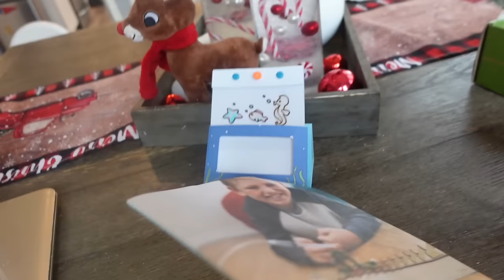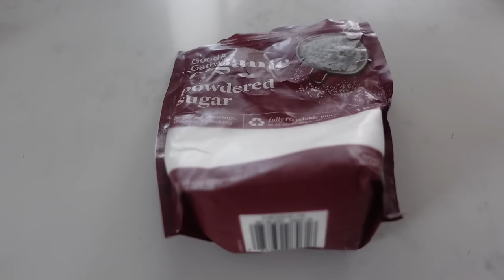Our Family Trip Is Canceled!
Every December we take a family trip to the mountains to see the snow and go sledding. But we are so bummed because Layla is sick and we have to cancel our trip! So now I have so find ways to get her to rest but also keep her entertained! One was is making homemade playdough! Hopefully she starts feeling better soon and her sister Angie doesn't catch it!

What Child Is This? - LNDÖ ZHEUBQJTLCY95OGU
Holidays Are Coming - Alsever Lake WUKZZMI99AOYXO5C
Cozy Holiday - LNDÖ WC36FDVOF3SIOXYG
All Together Now - Daniele Musto UVAHIZPMX8TZLIXF
Santas Toy Shop - Lunareh DMLUUUPA35ADOPQK
Santa Got Silly Off The Eggnog - PALA EZ4E2NFTXKMH3HG5
Christmas Is Here - Adam Saban U3IT3C3HYGA6V29K